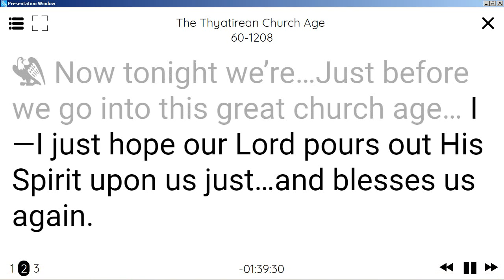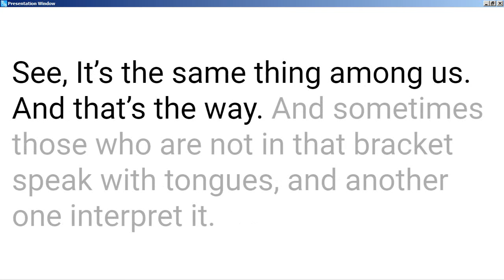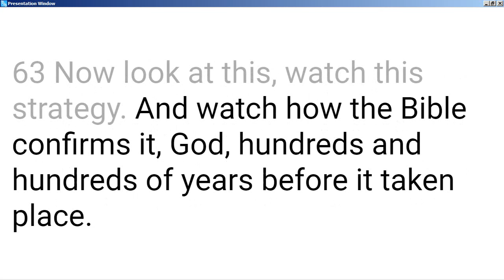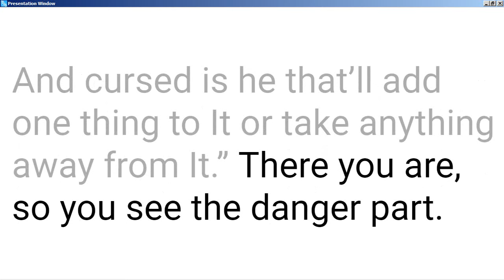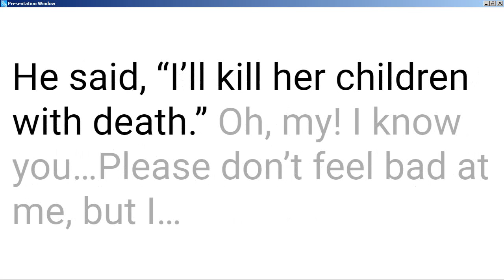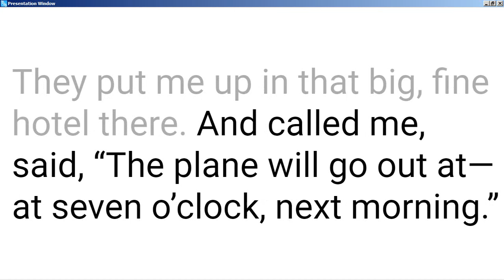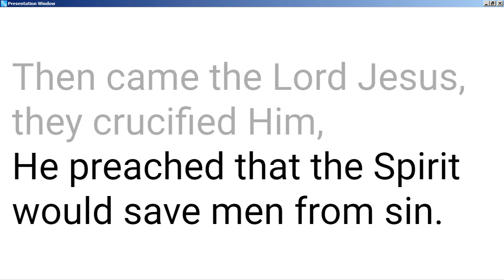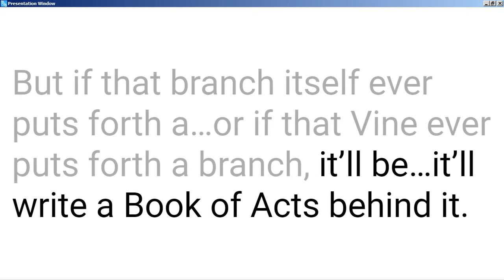The Thyatirean Church Age 🔴 Branham Tabernacle Live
The Thyatirean Church Age | William Marrion Branham Messages

00:00 Welcome
00:12  Shalom Brothers and Sisters
00:45 William Marriom Branham Quote